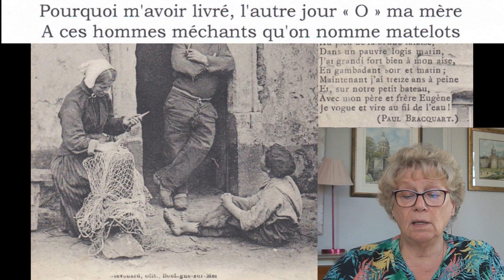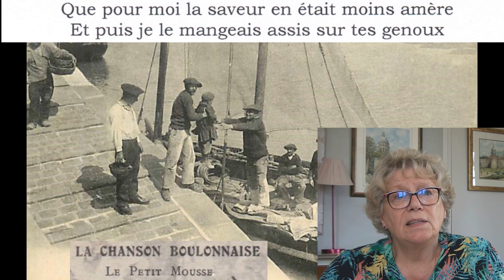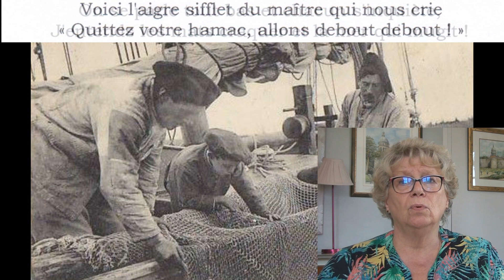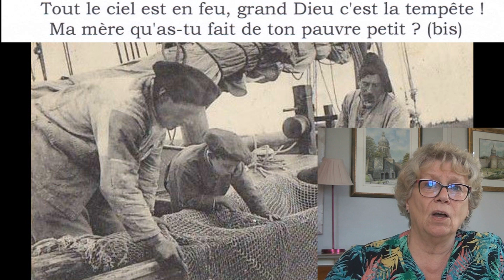La plainte du mousse (chanson)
Découvrez ou redécouvrez une jolie complainte sur la triste vie des enfants qui devaient travailler durement dès l'âge de 11, 12 ou 13 ans.